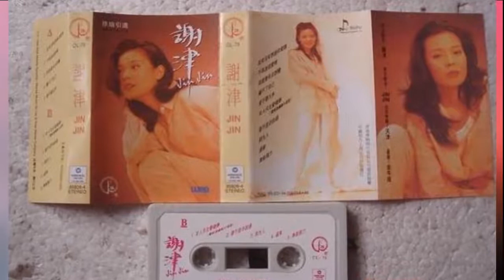美貌不輸毛阿敏,事業巔峰遭雪藏,她28歲跳樓自殺真可惜